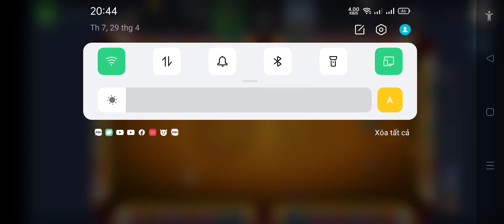Tứ kết 8 Ball Pool